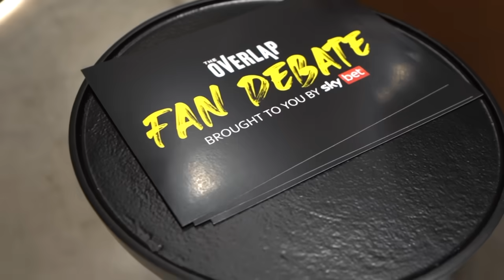Rooney: I Tried To Get Ronaldo Sent Off! | Fan Debate Euros Special Part 3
In this final segment of our exciting series, fans have the unique opportunity to pose their Euros-themed questions to Gary Neville and Wayne Rooney. Join us as we delve into their expert insights, memorable tournament experiences, and predictions for Euro 2024.

00:00 Promo
00:51 Intro
01:05 Questions from fans
01:06 How did England react to Scotland going out in Euro 96?
05:30 Rooney and Ronaldo
06:10 What was Wayne and Gary like as player and coach at Euro 2016?
16:36 How many of the current England team would get into England’s Golden Generation team?
25:35 Who did you room with and who was the worst team mate in the squad?
27:35 Where was Gary Neville going to go in Euro 2004 penalty shootout
28:44 Any particular chants you liked / best atmosphere?
30:46 Will England win the Euros?
30:55 Steve Clark has achieved more with Scotland than Gareth Southgate has with England?
31:10 Harry Kane will win the Euro 2024 golden boot?
31:24 this will be Gareth Southgate’s last tournament as England manager?
31:38 Scotland will qualify from their group?
31:50 would Wayne Rooney get in the current England team?
32:17 Scotland have better fans than England?